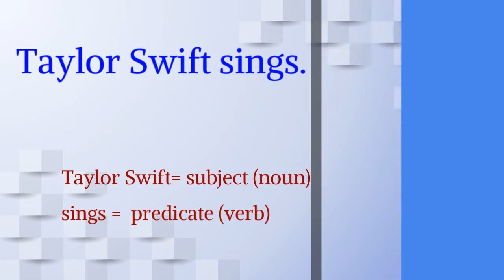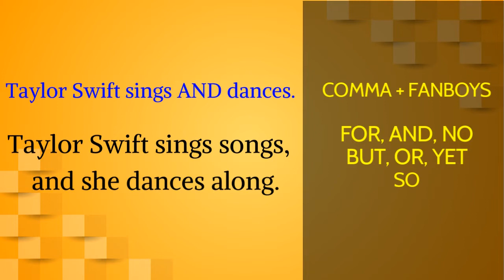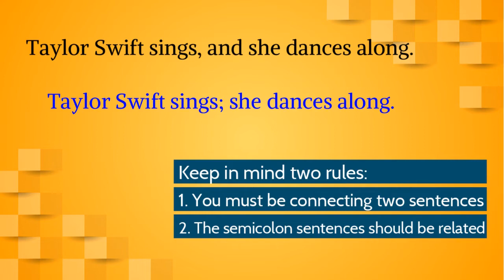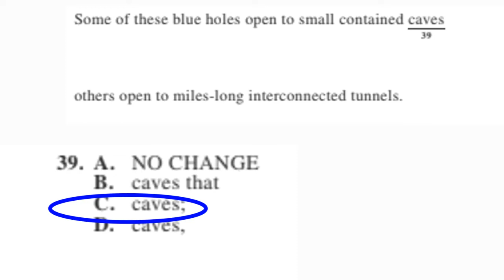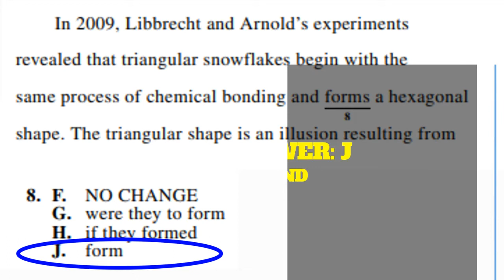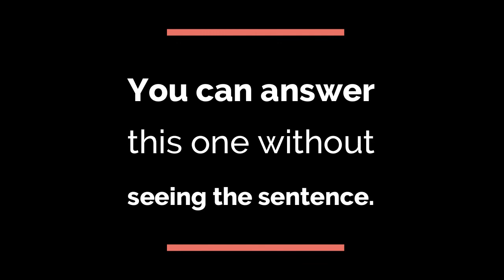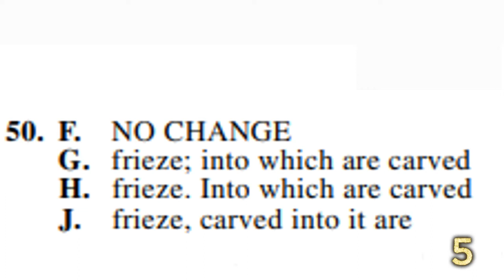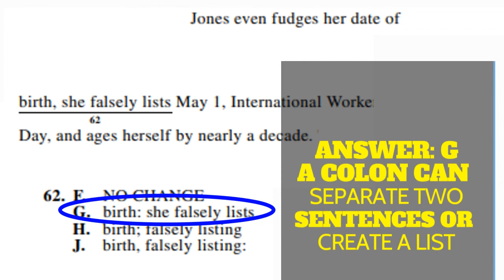DR. PK helps with ACT English #2 - Commas and Semi-Colons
Quickly brush up on some rules in order to do well on the ACT English. This video focuses on the “and” FANBOY and punctuation around the semicolon, comma, and colon.